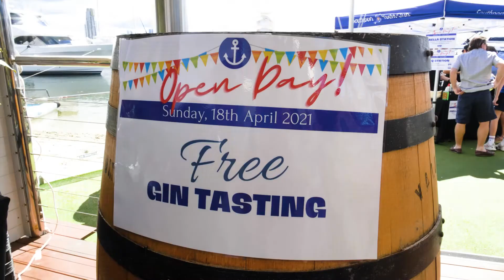Southport Yacht Club open day, by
This video filmed and produced by Paramount Video Productions highlights the Southport Yacht Club and their open day. The day included free sailing for children, wine and gin tasting, and fantastic food from the club's chefs.